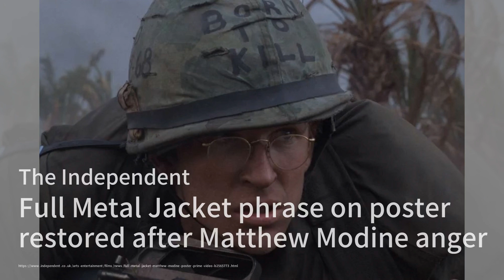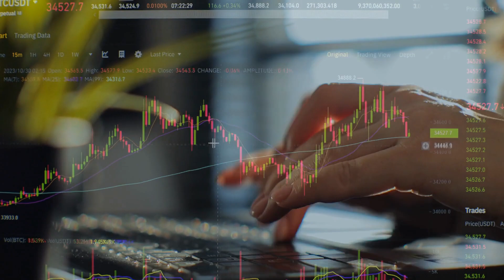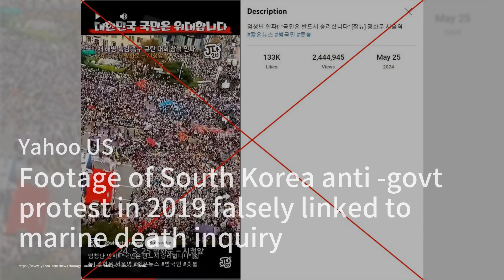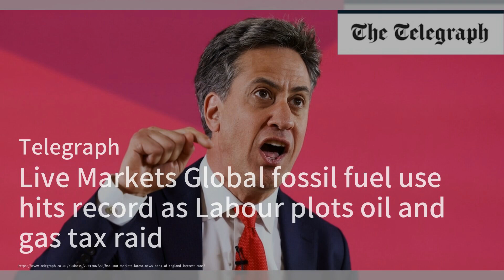波音CEO道歉：安全問題優先於利潤；亞馬遜重現《金甲部隊》經典標語；中國C919飛機挑戰波音空客市場：亞洲簡報20240620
歡迎來到我們的《亞洲簡報》節目！今天的新聞內容豐富多彩，讓我們一起來看看吧。首先，波音公司CEO在參議院聽證會上為飛機安全問題向家屬道歉，並被批評更關心公司利潤。其次，亞馬遜Prime Video將恢復斯坦利·庫布里克1987年電影《金甲部隊》的原始海報，因為刪除標語“生來殺戮”引發了演員馬修·莫丁和粉絲的憤怒。最後，中國商飛的C919飛機雖然接到超過1200架訂單，但由於地緣政治緊張和安全認證問題，尚未能在歐美市場飛行。請大家繼續收看詳細內容